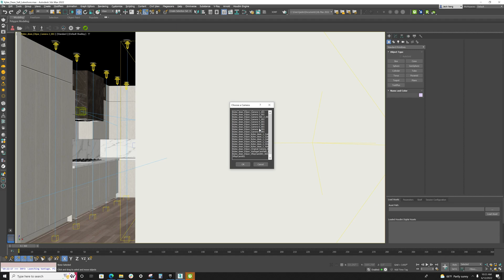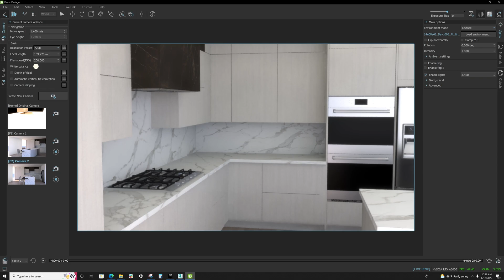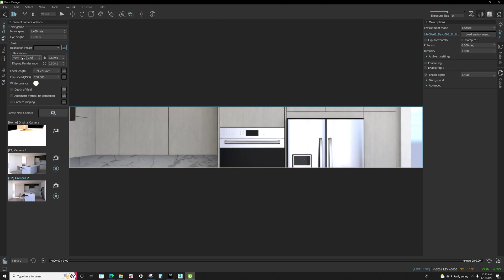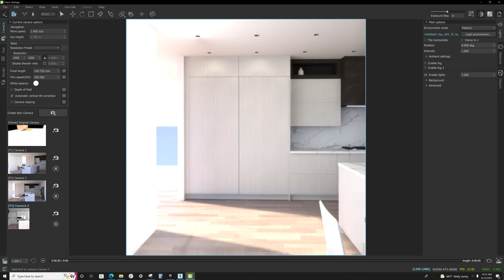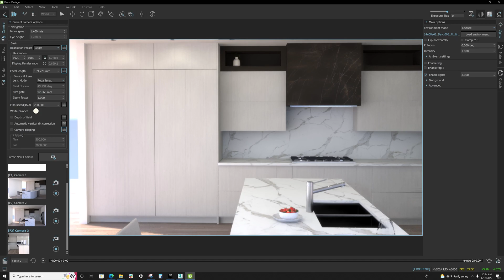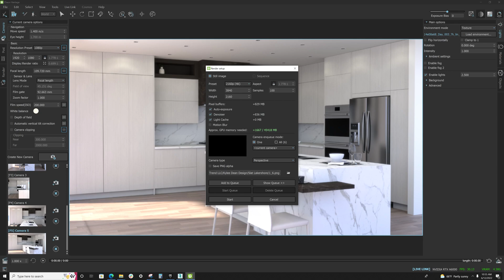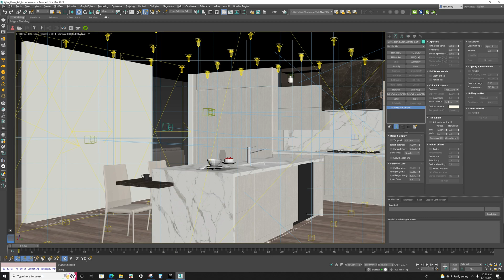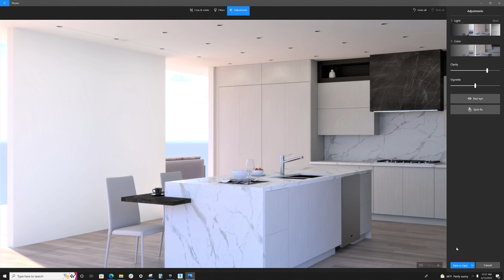Vray 6 work with Vantage test on RTX A6000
here is new vray 6 Beta test.